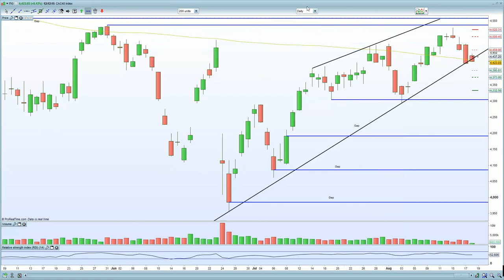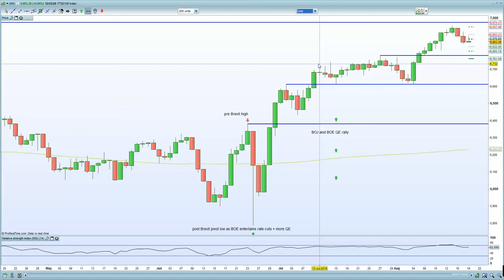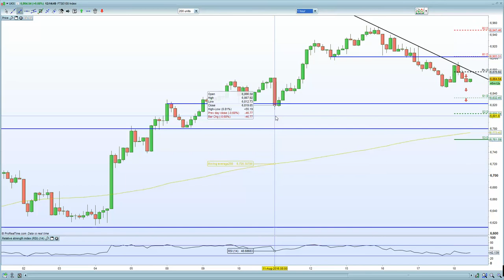FTSE 100 hurt by stronger data negating the QE argument. DAX under pressure due to stronger EURO